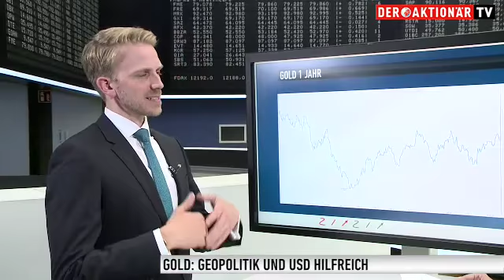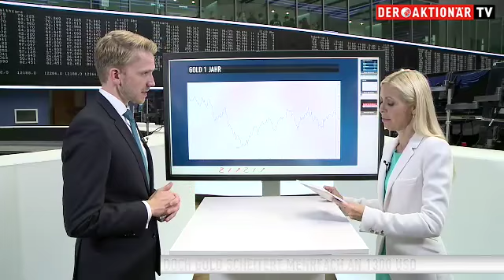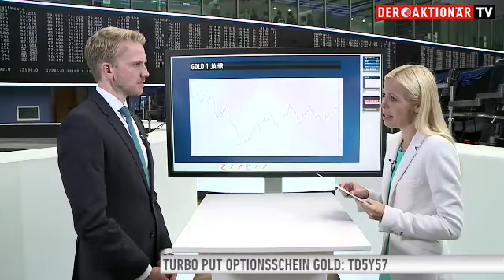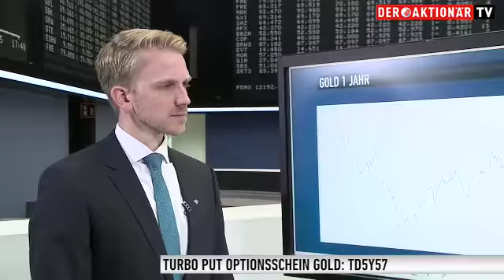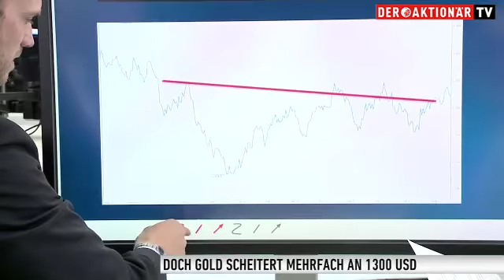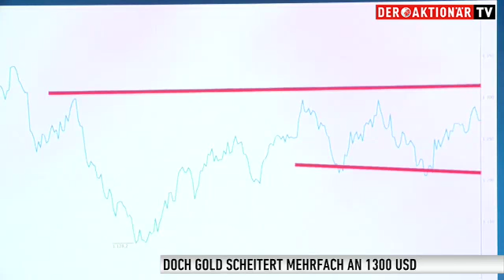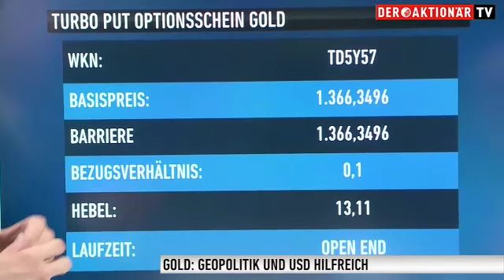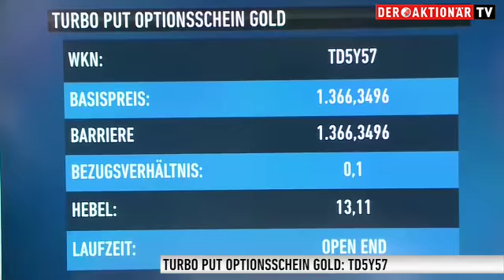Gold - mehr als ein Strohfeuer? - Zertifikate Aktuell vom 16.08.2017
Geopolitische Spannungen um Nordkorea und ein schwächerer US-Dollar sorgten zuletzt beim Goldpreis für einen Satz nach oben. Doch die verbale Abrüstung und die wieder zunehmenden Wahrscheinlichkeit einer Zinsanhebung in den USA machten einen Teil der Gewinne zunichte. Christian Köker von HSBC erläutert die Gemengelage i‎n der sich das Edelmetall befindet und zeigt die Tradingrange auf, die aktive Anleger beachten sollten.